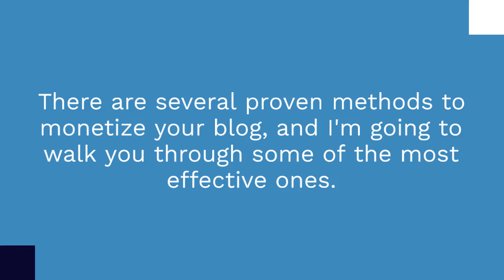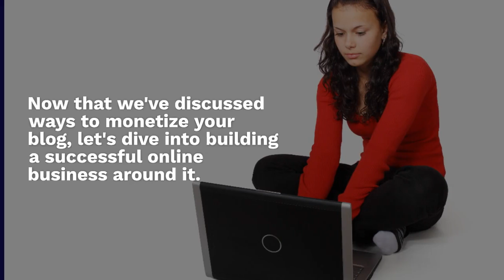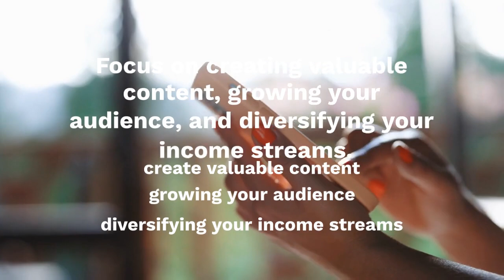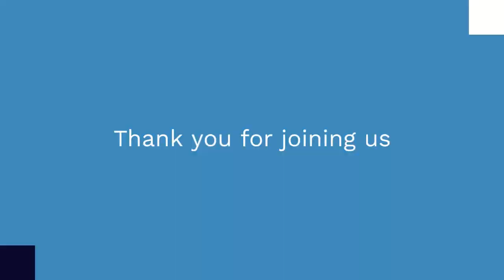Blogging Goldmine: Discover new secrets of Earning Big Bucks Online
In this exciting video, we delve into the topic of blogging and reveal the secrets to turning your blog into a goldmine of income. If you've ever wondered how to earn big bucks online through blogging, this is the ultimate guide for you.

Blogging has transformed from a mere hobby into a profitable online business. But what are the strategies and techniques that successful bloggers use to generate substantial income? In this video, we uncover the secrets that can help you unlock the potential of your blog and start earning big.

But it doesn't stop there. We also delve into the fundamental aspects of building a successful blogging business. Discover the importance of creating valuable and engaging content that resonates with your target audience. Learn effective strategies to grow your blog's reach, increase your readership, and build a loyal community of followers.

We believe that diversifying your income streams is key to long-term success, so we share innovative ideas on how to expand your revenue beyond traditional methods. You'll gain insights into developing and selling digital products, offering consulting services, and hosting events or workshops.

Whether you're a beginner looking to monetize your blog or an experienced blogger seeking to take your income to new heights, this video is packed with actionable tips, practical advice, and real-world examples to guide you on your journey to blogging success.

So, get ready to unlock the secrets of blogging goldmine and discover how to earn big bucks online. Don't miss out on this valuable information that can transform your blog into a lucrative online business.